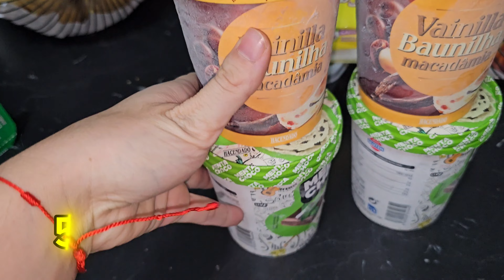Compra Semanal en Mercadona Con Precios